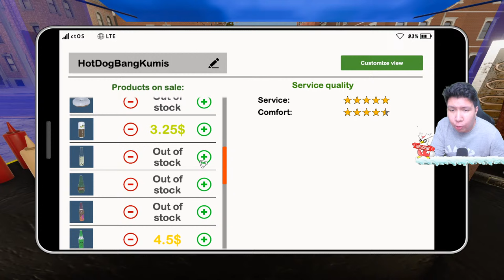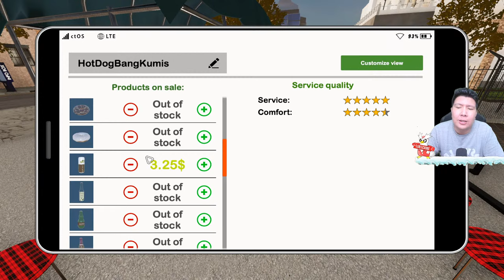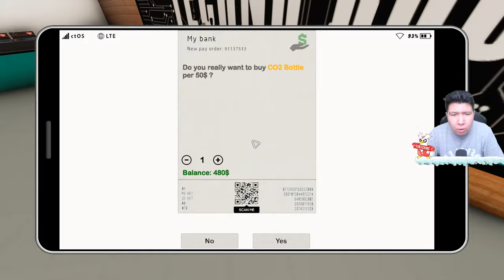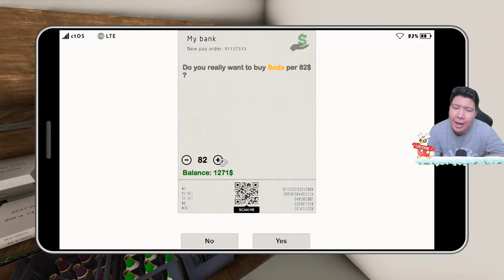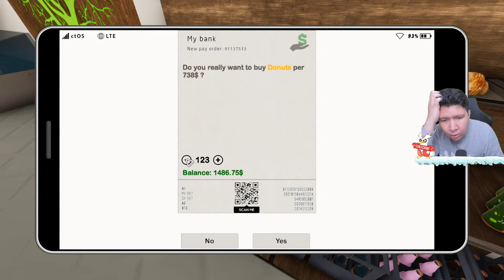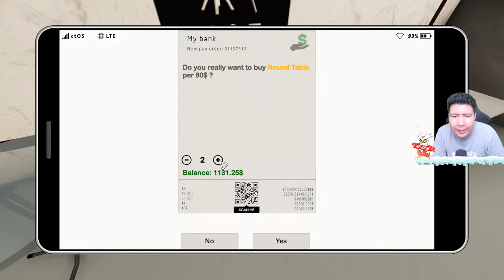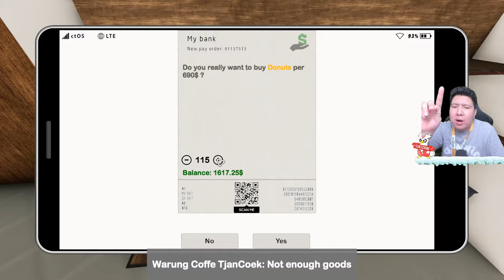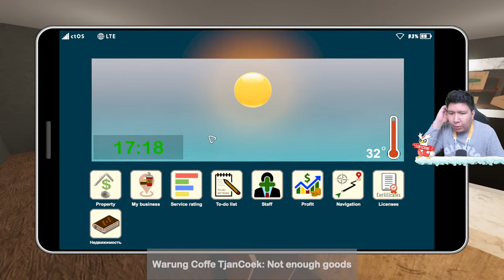RESTORAN IMPIAN KU AKHIRNYA TERCAPAI! Fast Food Manager GAMEPLAY #4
nightbot commands:

!topupstore
!sebutnamaku
!daganganku
!umur
!asal
!awalyoutube
!gamefavorite
!jadwal
!pacar
!cendy
!rio
!harly
!eka